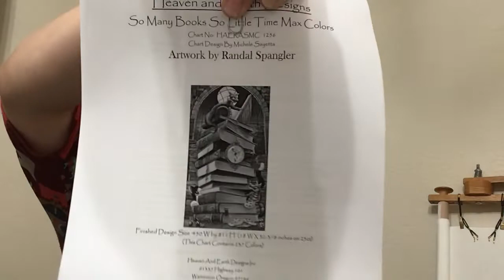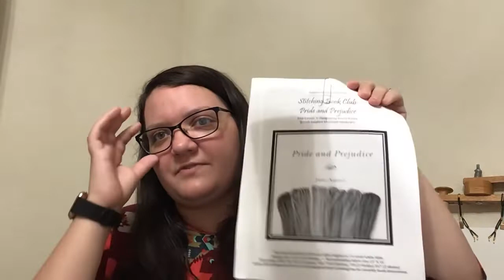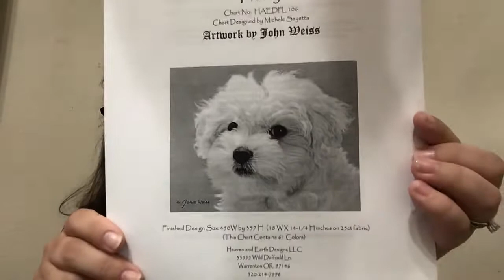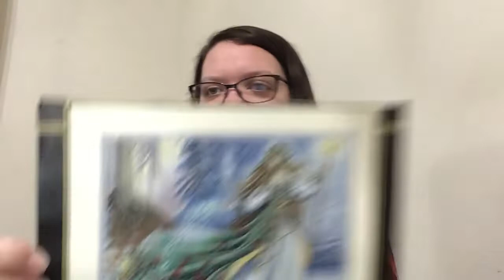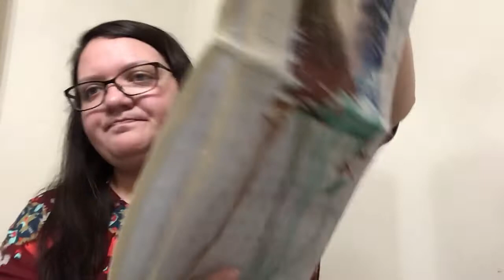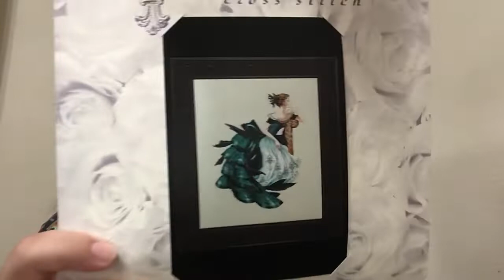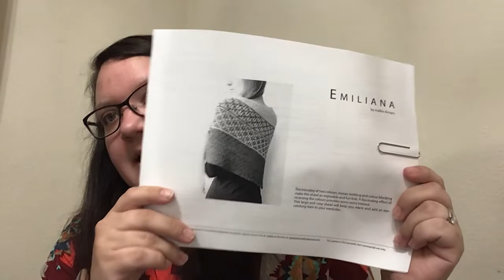Flosstube 47 - I finally started my German Baltic Chatelaine!!!